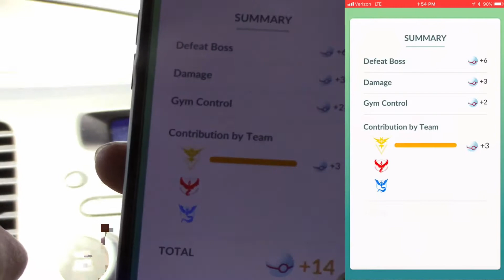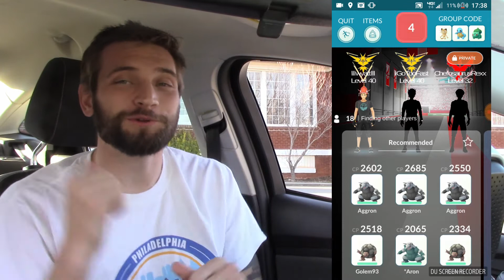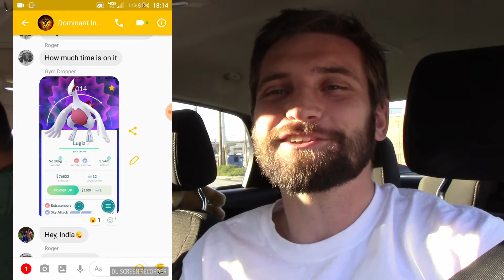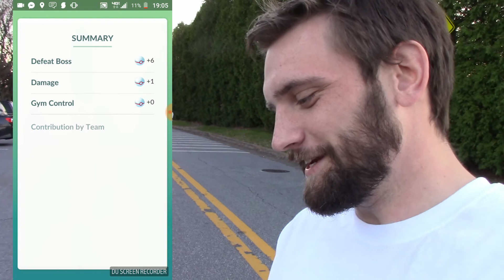Shiny Lugia hunting and 2 manning Ttar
OMG HYPE OVERLOAD SHINY LUGIA has been released into pokemon go im about to go super crazy trying to hunt this thing down!!!

 Special thanks to:

 my sister who made both my intro and outro